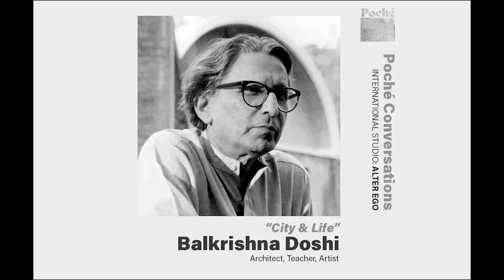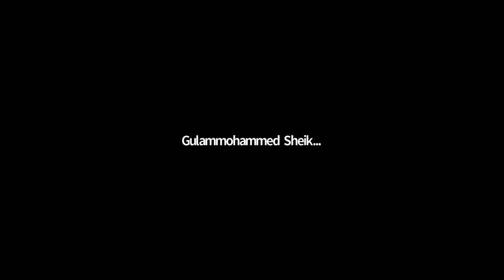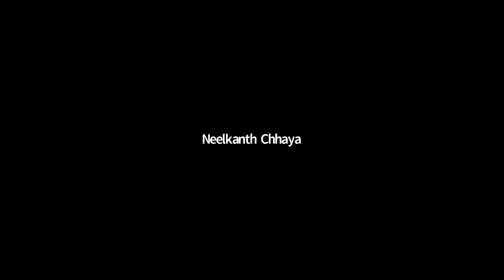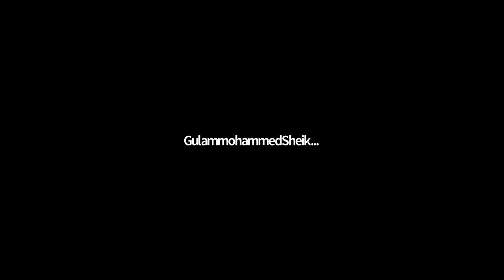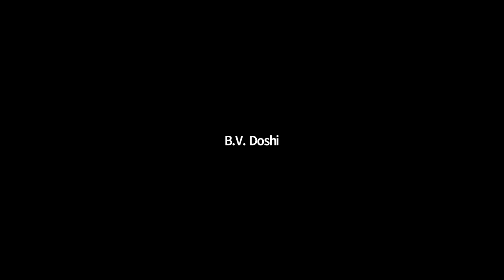Talk 11 - B. V. Doshi - "City and Life"